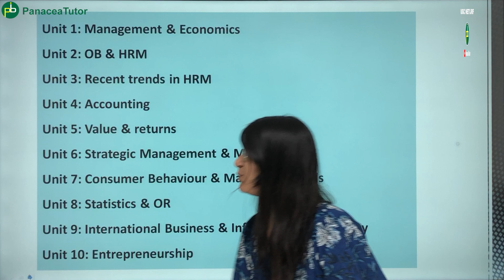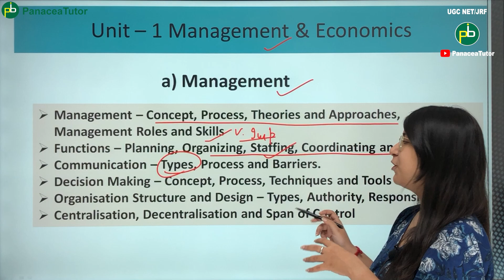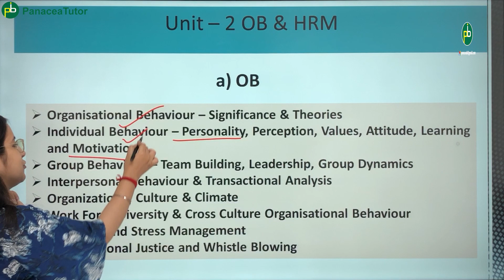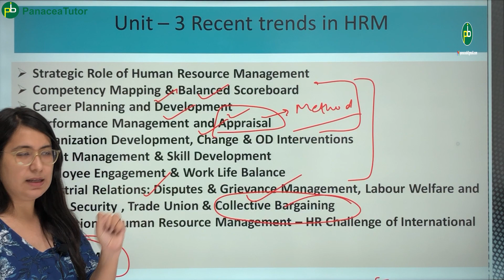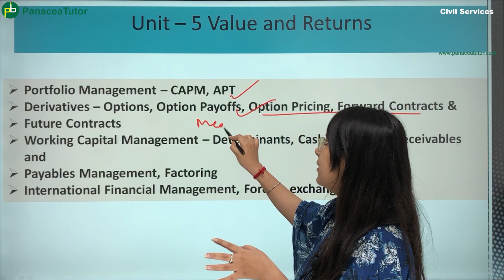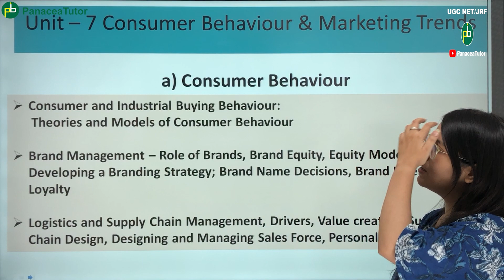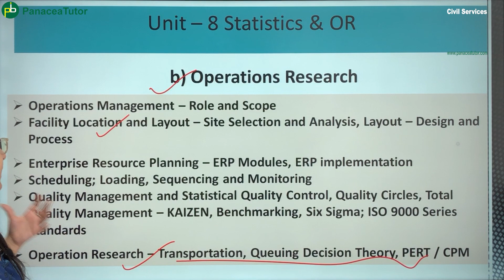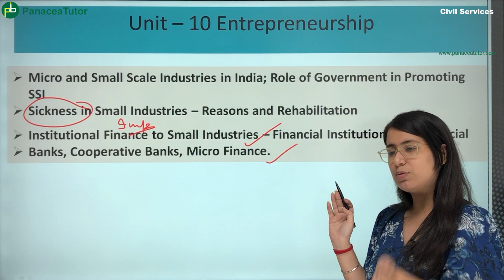UGC NET JRF Management Syllabus 2022 | Most Important Topics | Full Preparation Strategy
This video includes complete syllabus information regarding NTA UGC NET JRF Exam 2022 for Management subject for both Paper 1 & 2. Also the best preparation strategy for clearing the exam has been discussed.

✅ High-quality Video Lectures
✅ PDF Notes & MCQs
✅ Time bound Mock Tests
✅ 700+ NET & 90 JRF Successes